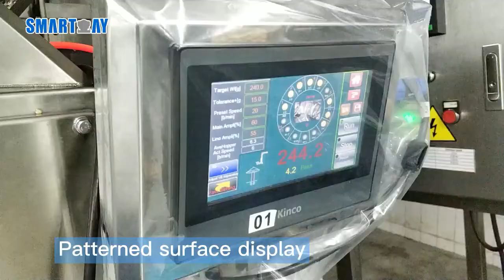Meatball tray weighing and packing line